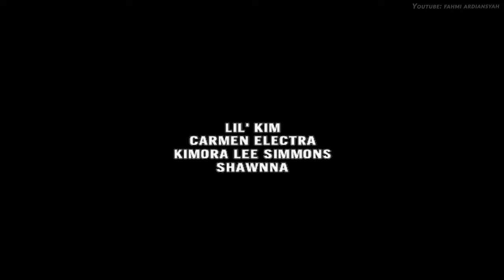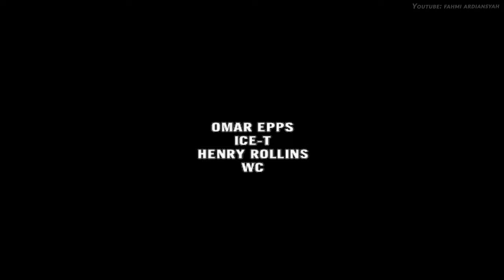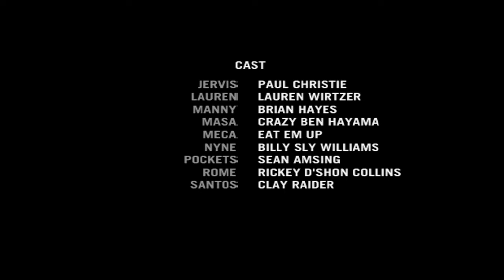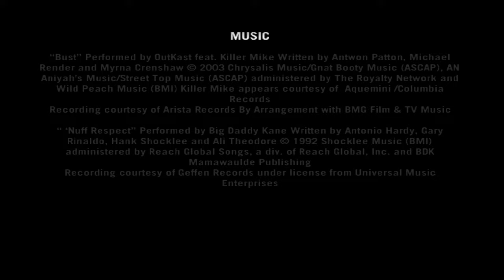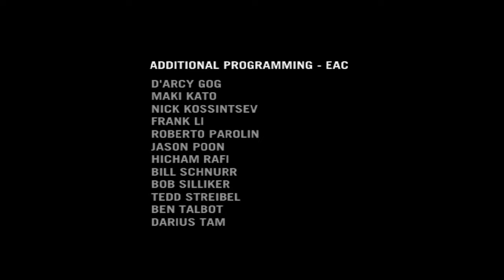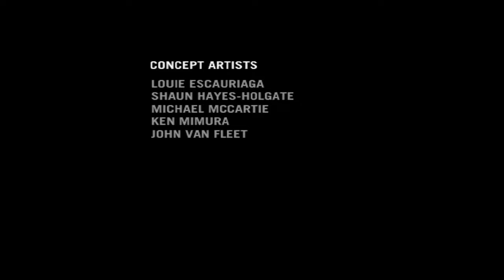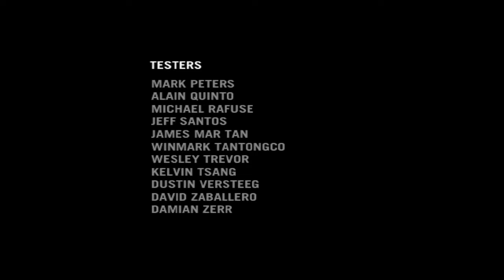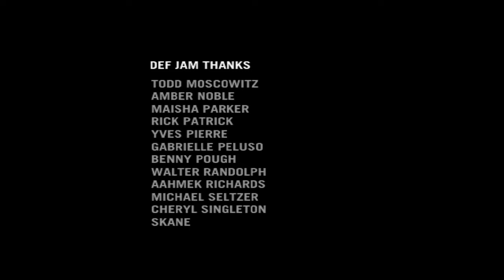Def Jam Fight For NY Full Movie - All Cutscene Subtitle Indonesia (GAME MOVIE)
Mengisahkan seorang petarung pemula (Player) yang bergabung dengan geng yang dipimpin oleh D-Mob untuk merebut wilayah milik bos gangster Crow (snop dogg)

D-Mob dan Crow adalah 2 orang ketua kelompok (Gang) yang menguasai NY. Pada suatu malam, D-Mob kalah dalam sebuah pertarungan melawan (Player) di Def jam Vendetta dan akhirnya dibawa oleh polisi. Saat diperjalanan, mobil yang membawa D-Mob ditabrak dan D-Mob berhasil melarikan diri dengan dibantu oleh seseorang (Pelayer kita).